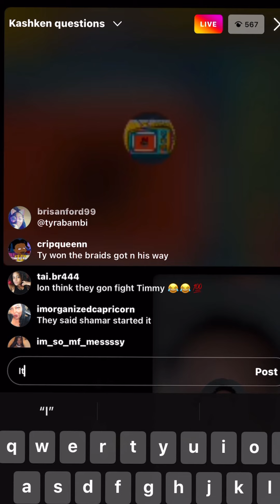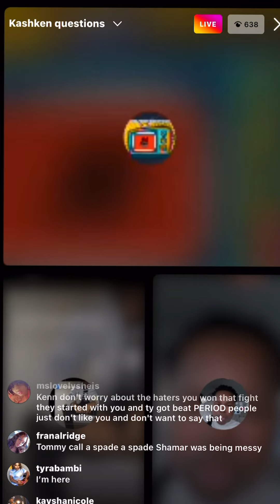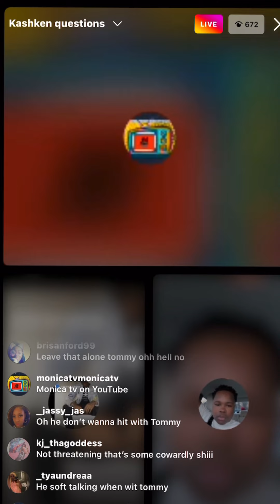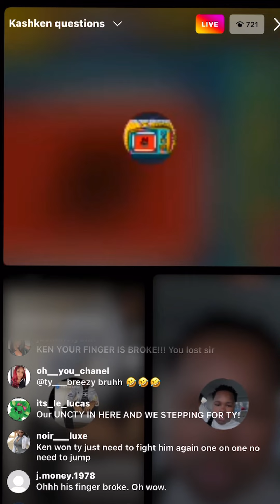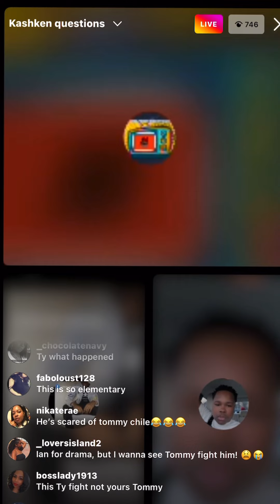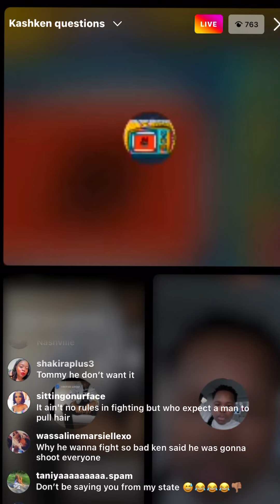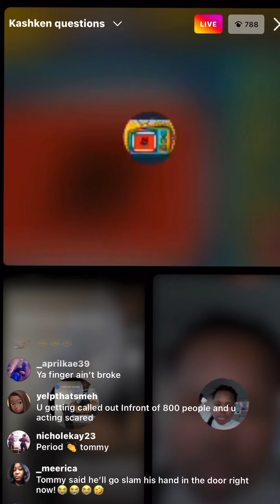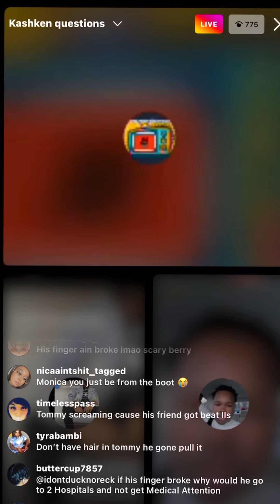TOMMY WANTS TO FIGHT KASHKENN; KENN THREATENS TO SH🔫🔫T ..